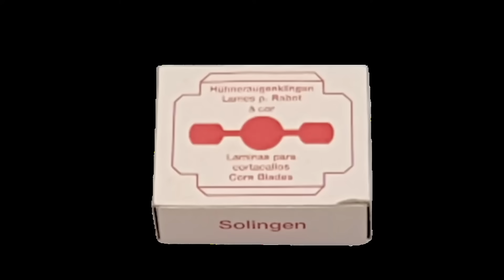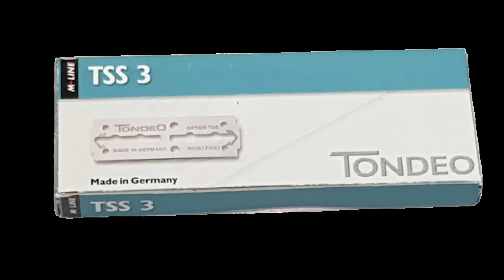Qualitätswerkzeug aus Edelstahl von Shop2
Werkzeug aus rostfreiem Stahl von Shop2.ch. Wir führen Scheren, kosmetische Pinzetten, anatomische Pinzetten, Haarscheren, Haushaltscheren, Fischgrätepinzetten, Zahnscaler und vieles mehr,